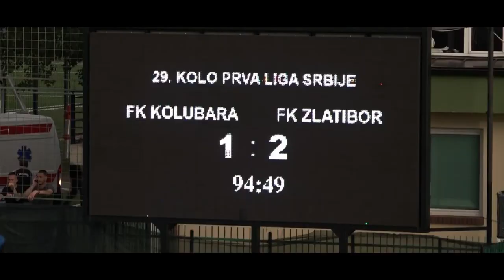FK Zlatibor iz Čajetine novi Super ligaš